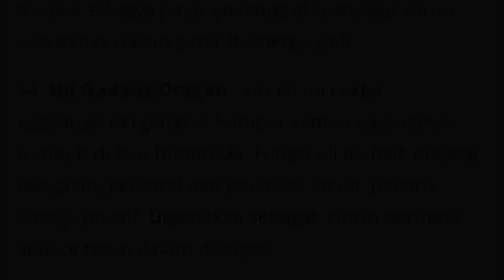Jenis uli gadang sirip dan dragon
Uli Gadang Sirip: ciri uli ini coklat kehijauan,agak pipih dan bercabang di kedua sisinya( seperti sirip )tumbuh di laut Indonesia. Kegunaan uli ini baik dipakai sebagai penjaga diri( dipakai sebagai jimat )penangkal /penawar racun dan panas dalam,penarik energy gaib.
Uli Gadang Dragon : ciri uli ini coklat kehijauan,bergerigi di hamper semua batangnya…tumbuh di laut Indonesia. Fungsi uli ini baik dipakai pengasih ,penetral dan penawar racun ,penarik energy positif. Digunakan sebagai  cincin permata atau di taruh dalam dompet.